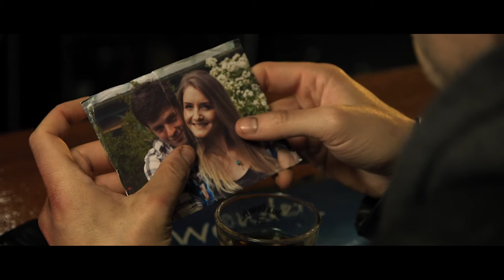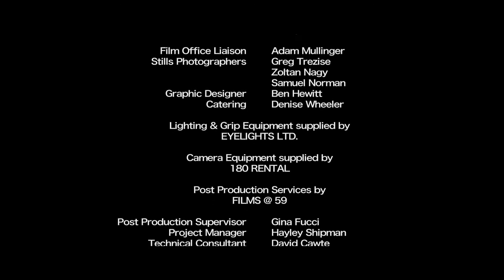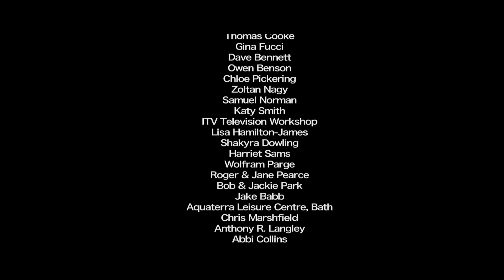'WATCH OVER ME' (2016) Short Action Thriller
A gritty and award winning short action thriller from the UK. "Watch Over Me" follows a mysterious drifter who finds a chance at redemption when he crosses paths with a local woman haunted by her own dark past.
(29 mins)

Written, Directed & Edited by Simon Pearce
Produced by Simon Pearce & Oliver Park
Fight Co-ordinator: Joe Golby
Original Music: Paul Cartledge & Philip Jewson

Starring:
Oliver Park
Adrian Bouchet
Holly Georgia
Danann McAleer
Simon Pengelly
Tim J. Henley
& Kate Marie Davies